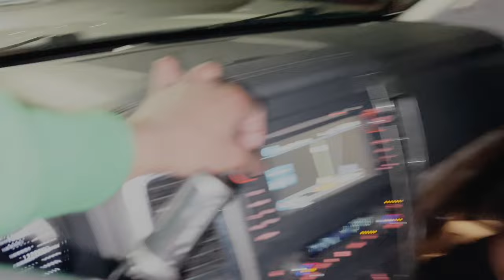New Year 2k24 Vlog - nsfl Hon (First Official Vlog)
Y'all know the vibes! Ya boy popped it harder than hard this time.